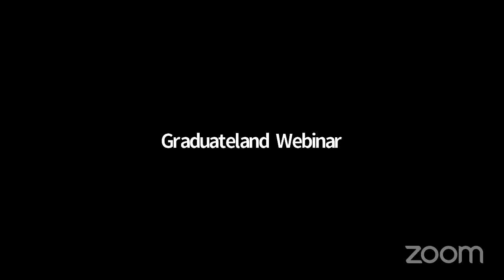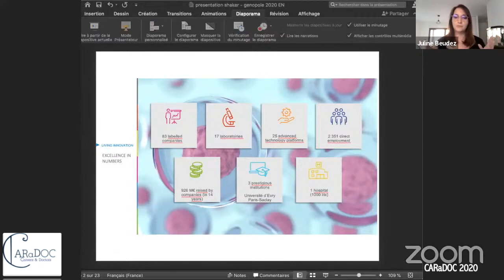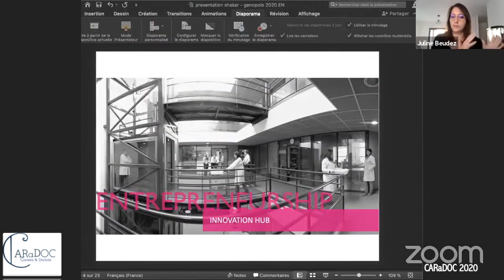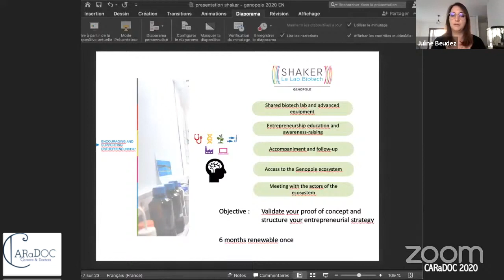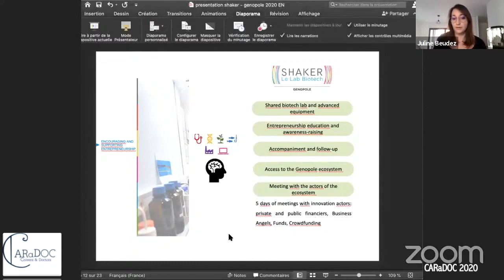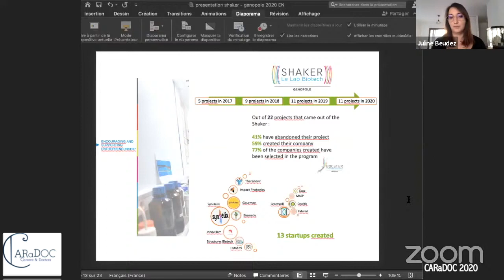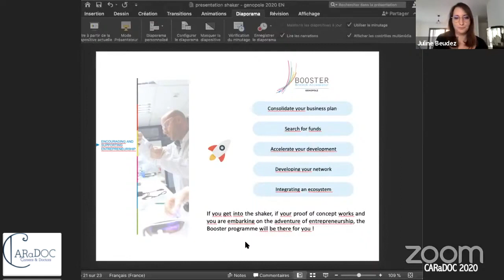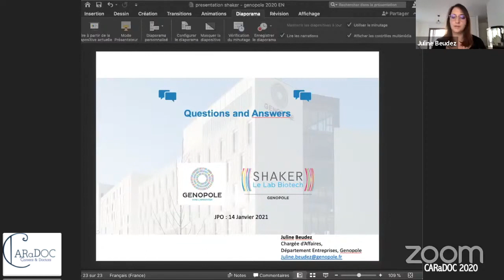Turn your idea into a biotech start-up with Genopole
Speaker: Juline Beudez, Chargée d’affairs (Project Manager), Entreprises Department, Genopole.

Are you looking for an international Life Science and Biotechnology enterprise? Are you looking for facilities and a network to realize your start-up project? Innovate with Genopole Based in the west of Paris, Genopole is a leading research and innovation hub which is composed of 83 biotech companies, 17 academic research laboratories, and 25 technology platforms. It has incubated and supported +1000 successful projects, and raised +€900M since 2000.